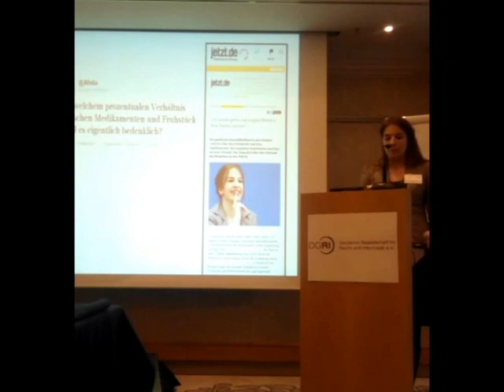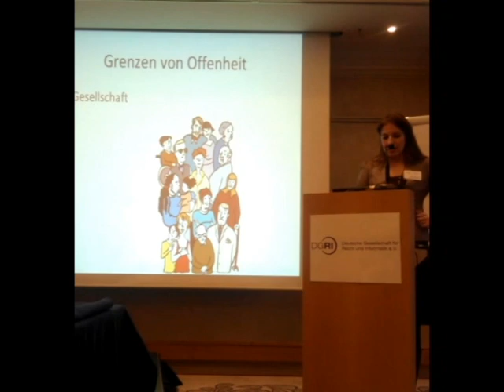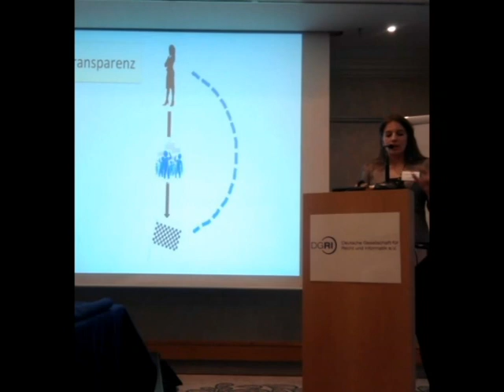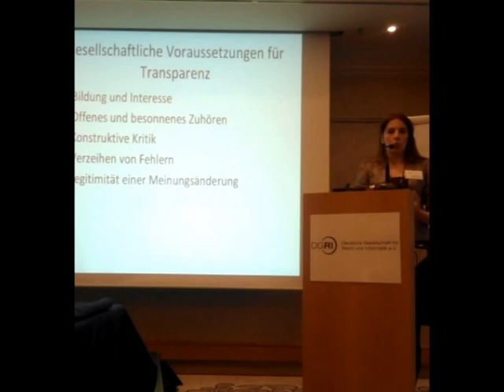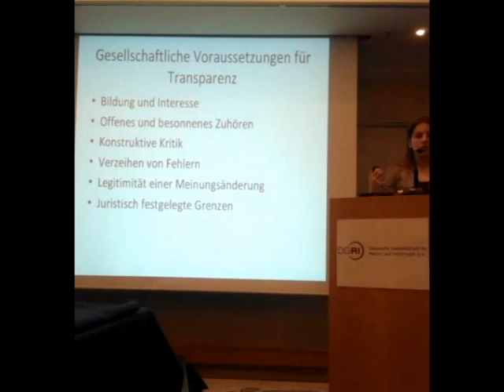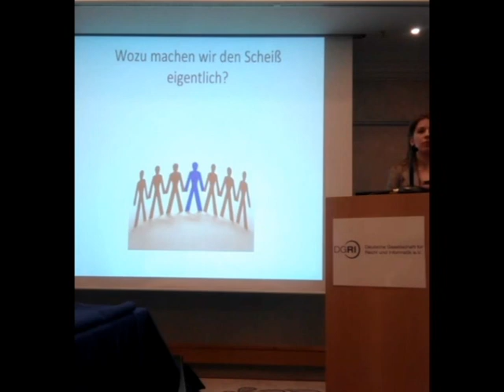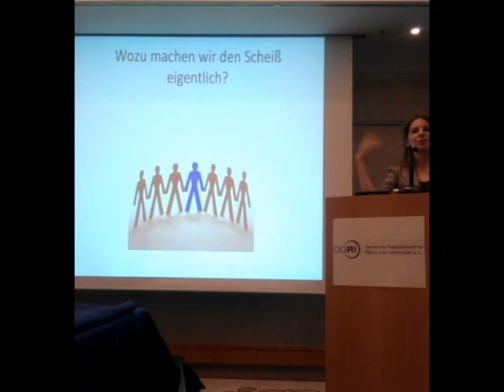Keynote bei der DGRI von Marina Weisband (Teil 2)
Marina Weisband spricht am 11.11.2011 in München vor der Deutschen Gesellschaft für Recht und Informatik zum Thema "Offenheit als politischer Anspruch und gesellschaftliche Herausforderung". Zweiter Teil.

Das Video wurde mit Erlaubnis des Vorstands mit dem Handy aufgenommen und nur leicht geschnitten, um nicht zu lang zu sein. Herausgeschnitten wurden auch Applaus, einige Fragen und Namen und Berufe der Fragesteller.